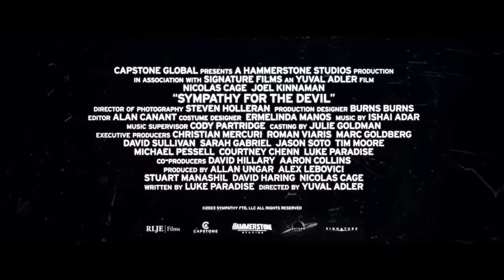SYMPATHY FOR THE DEVIL Trailer (2023) Nicolas Cage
SYMPATHY FOR THE DEVIL Trailer (2023) Nicolas Cage, Joel Kinnaman, Nic Cage Action Movie HD